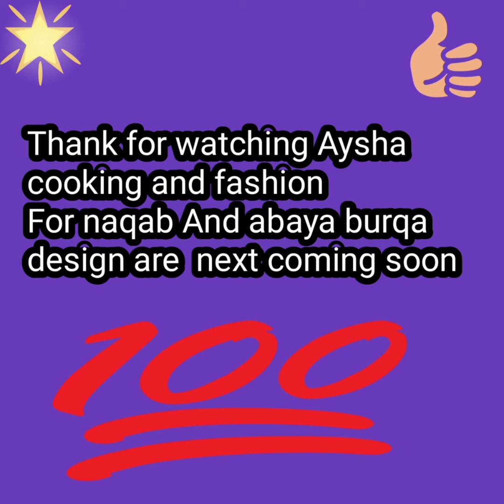naqab abaya burqa latest design /one piece bhi mangwa sakte hain wholesale rate mein